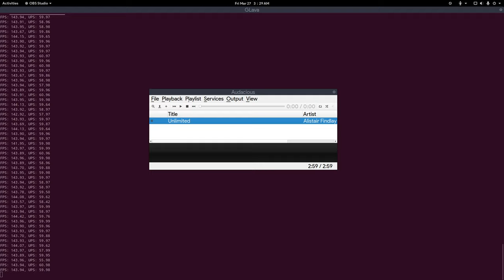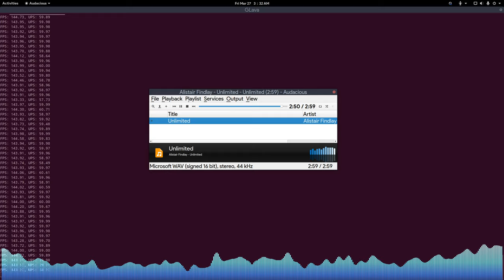Alistair Findlay - Unlimited (2020 Remake)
Original is from 2005, Remade for the 15th anniversary.